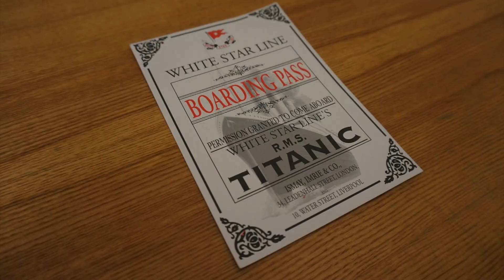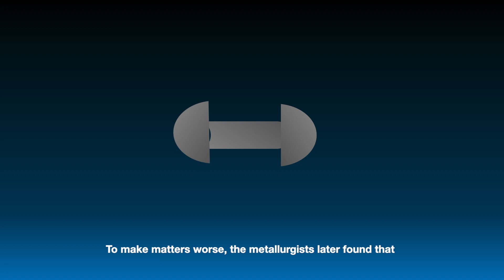18.0 Riveting Titanic: History Unveiled | 2023 | HD 1080p | ALZEBRA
In 1912, the world was captivated by the luxurious RMS Titanic, a majestic British passenger liner that set sail on a fateful voyage from Southampton, England to New York City.

The ship, operated by the White Star Line, was a marvel of modern engineering, a true masterpiece of its time.

And yet, despite its impressive size and luxurious accommodations, it was doomed to meet a tragic end.